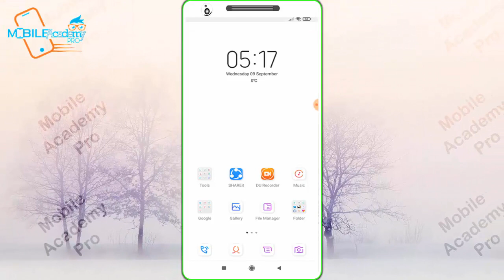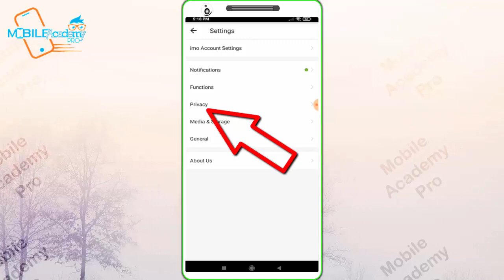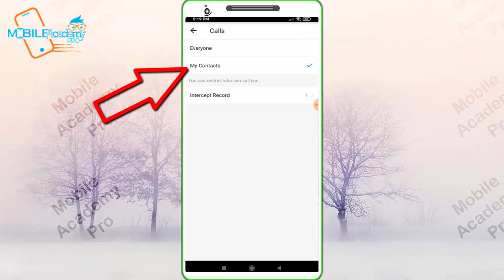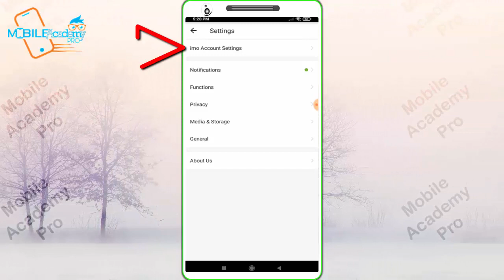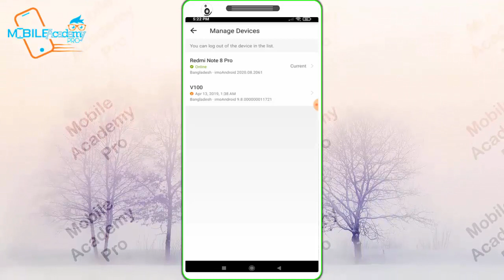ইমুর গোপন ৩ টি সেটিং || Imo Top 3 Secret settings 2020 || Imo new update 2020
►► :ফোন দিয়ে WiFi Password কিভাবে দেখবেন। How to View WiFi Passwords on Android Mobile Without Root: